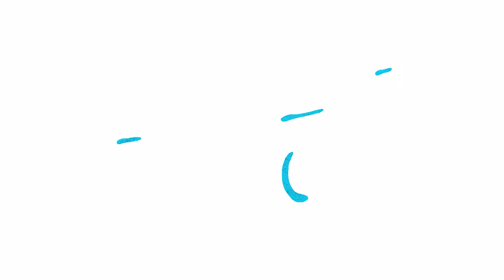Paint the Future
Children of various backgrounds come together to express their ideas for a better through art.